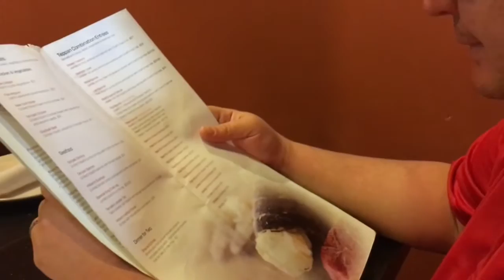Fire in the Kitchen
Our kids are gone and we are finding something to do!
OUR VIDEOS!!

BEFORE YOUTUBE!